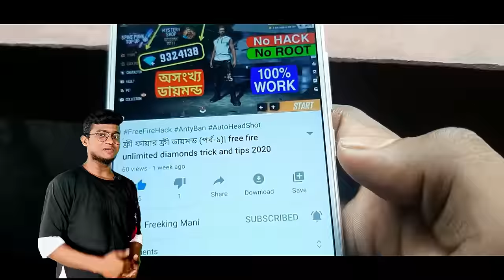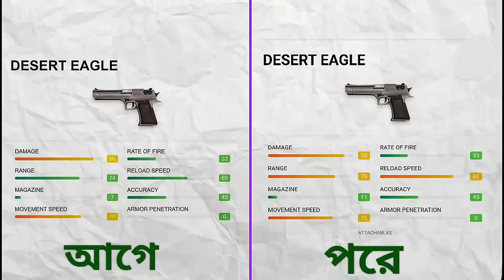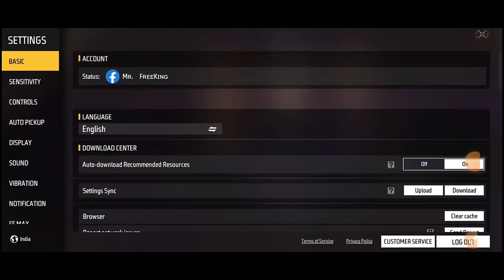Desert Eagle দিয়ে শুধুই হেডশট হবে। একদম গোপন‌ সেটিং। Desert Eagle New One Tap Trick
Desert Eagle দিয়ে শুধুই হেডশট হবে। একদম গোপন‌ সেটিং। desert eagle headshot trick
Desert Eagle Secret Headshot Tricks👽 || Only Headshot || 100% Working,
Desert Eagle New One Tap Trick -Free Fire 🔥| 100% Accuracy | Desert Eagle Secret Headshot Setting 👽

You can USE THIS trick IN YOUR MAIN ID

📽️ Editing Software
🛑 Kinemaster 2022

1:👉All videos on my channel are for only Educatianal purpose.

2:👉 I expose YouTubers who show wrong practianal in ther videos

3:👉I make pepple a ware about the norms of Free Fire

•MY FREE FIRE ID :- FreeKingMani

Cover topics:-

1. Desert eagle one tap headshot trick 2022
2. Desert eagle new headshot trick
3. Desert eagle one tap trick free fire
4. Desert eagle short range headshot trick
5. Desert eagle one tap headshot trick
6. Desert eagle new headshot settings
7. Free fire auto headshot sensitivity setting
8. Free fire headshot setting
9. M1887 one tap headshot trick handcam 2022
10. Desert eagle one tap trick handcam
11. New one tap trick free fire 2022
12. One tap headshot setting free fire
How to increase hand speed
solo
free fire bugs, garena free fire
free fire me rank push kaise kare 2022
rank push free fire, free fire rank push trick
how to increase movement speed in free fire like raistar
m8n
how to play fast free fire in mobile
like raistar
how to become a pro player in free fire in one day
how to be a pro player in free fire
how to be pro in free fire hindi
success gaming
pro player tips
freefire gameplay india
garena free fire
New Secret Headshot Trick Handcam

•Device :- oppo reno 5 pro
:- RAM 8GB
:- ROM 128GB
:- DPI 360
free fire rank up fast hindi solo
About: "FreeKing Mani" is a YouTube Channel, Where you will find gaming xu0026 related videos in Bengali, New Video is Posted Everyday.Thanks For Visit.